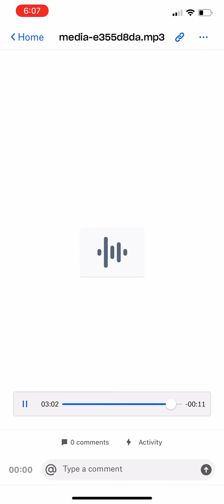J.I, Myke Towers Spanglish 852hz